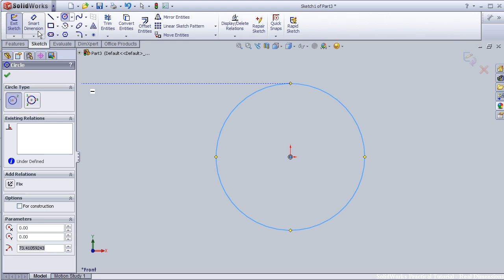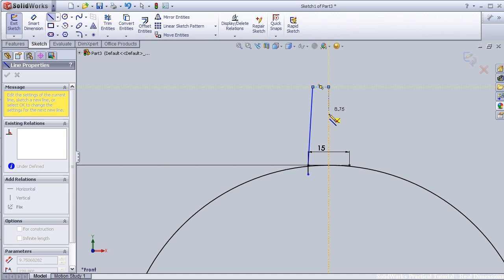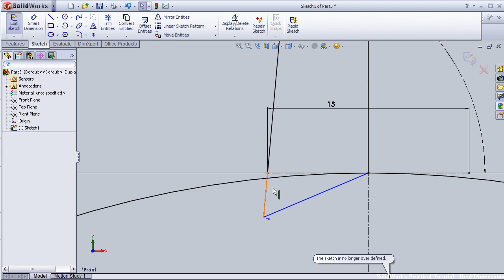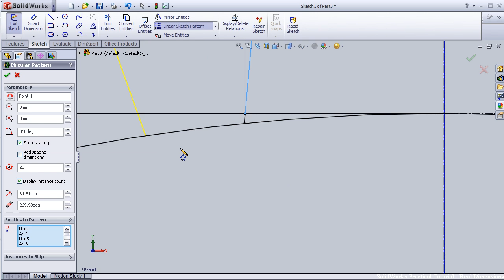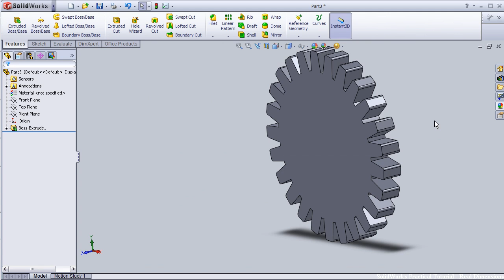2-SolidWorks Gear Tutorial: Gear Introductory Drawing (values included)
Gear drawing Tutorial + values. NOTE: This is not a USABLE gear! The purpose of this tutorial is  to place the values showed in 1st lesson! I'll upload second gear drawing TUT.!

This Channel contains topics about:

- SolidWorks Sketch
- SolidWorks Surface
- SolidWorks Motion
- SolidWorks COSMOS
- SolidWorks Drawing
- SolidWorks Weldments
- SolidWorks Mold Design
And MORE